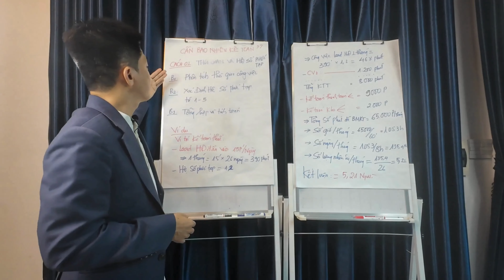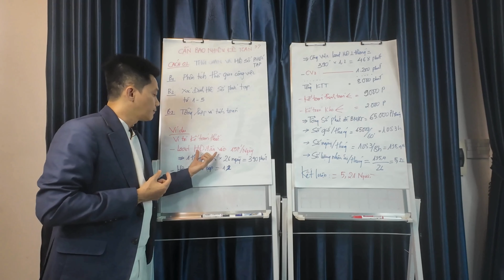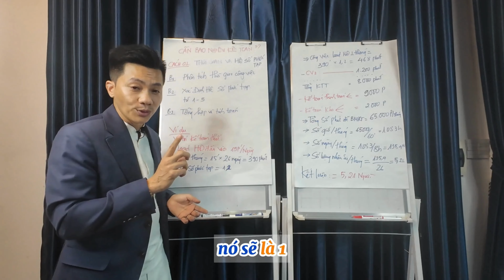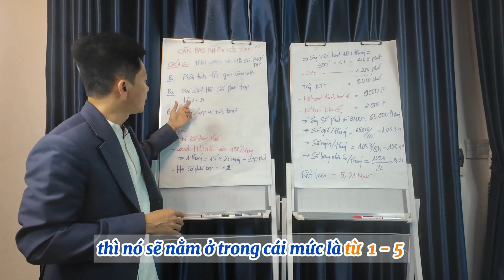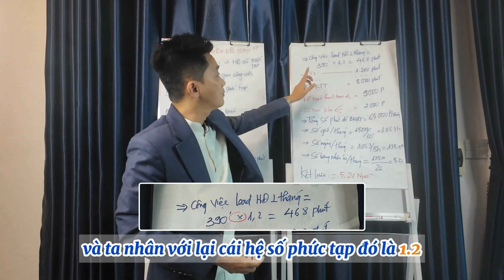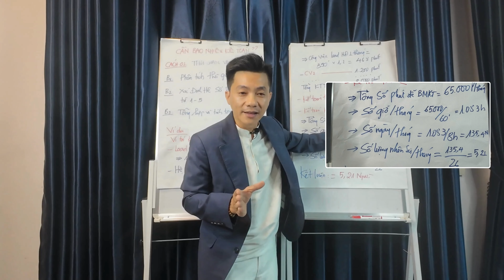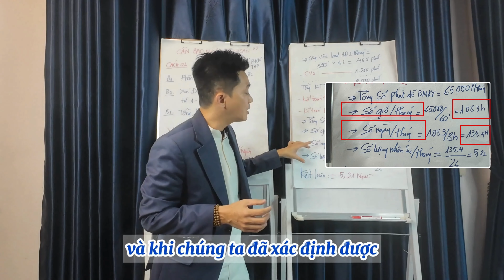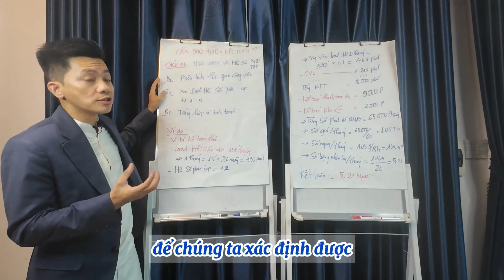Làm sao để Giám Đốc biết Phòng kế toán cần bao nhiêu nhân sự ? Robert Nguyễn Huy (CÁCH 1)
Bạn có từng tự hỏi rằng mình có đủ nhân lực cho bộ phận này hay không?
Hay liệu có đang thuê quá nhiều người không?

Hôm nay, chúng ta sẽ cùng nhau khám phá một câu hỏi mà rất nhiều giám đốc đang đau đầu tìm kiếm câu trả lời: 'Làm sao để xác định số người cho phòng kế toán?'

🔶 CÁCH 1: Cách Đo Lường dựa vào Thời Gian và Hệ Số Phức Tạp trong công việc Kế Toán

Khám phá cách đo lường thời gian và hệ số phức tạp trong công việc kế toán để tối ưu hóa hiệu suất làm việc!

Trong video này, bạn sẽ được hướng dẫn từng bước từ việc phân tích thời gian công việc của kế toán cho đến cách xác định hệ số phức tạp.

Hãy cùng tôi- Robert Nguyễn Huy thực hiện các phép toán tuyệt vời và đưa ra kết luận về số lượng nhân viên cần thiết cho bộ máy kế toán hoạt động hiệu quả.

👉👉 Đừng quên nhấn "Theo dõi" và bật thông báo để không bỏ lỡ những video hữu ích khác nhé!

Nhà đào tạo Robert Nguyễn Huy- CEO kiêm Chủ tịch Viện Kế Toán, với 20 năm kinh nghiệm về kế toán giúp do hơn 3000 doanh nghiệp về dịch vụ kế toán. Ông là tác giả của 2 cuốn sách:
1️⃣ Cẩm nang pháp lý và tài chính khởi nghiệm SME
2️⃣ 7 bí mật của tự do tài chính

Ông là CEO kiêm Chủ tịch Viện Kế Toán Group, với nhiều cơ sở trên toàn quốc như: Hồ Chí Minh, Bình Dương, Thanh Hoá và Hà Nội. Với các lĩnh vực như:
- Đào tạo kế toán cho CEO và người bắt đầu đi làm
- Đào tạo mô hình kinh doanh
- Cố vấn chiến lược gia kế toán tài chính
👉👉 Robert Nguyễn Huy
🔶 3Q đường N6, Khu ĐTTM The Seasons, Lái Thiêu, Thuận An, Tỉnh Bình Dương
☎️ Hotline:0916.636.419